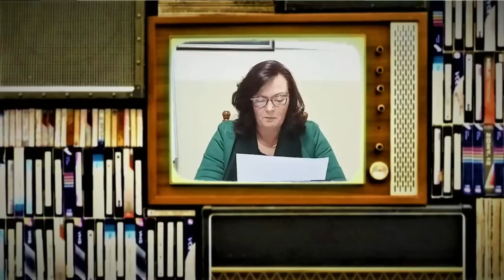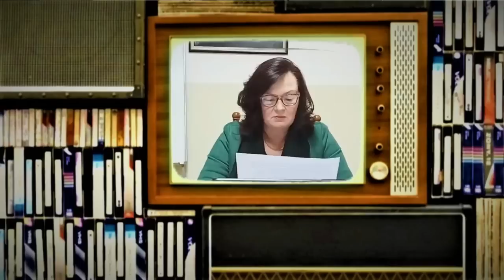Prof MIla Alečković-MENTALNA KONTROLA, NEKAD I SAD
Razgovor Mr Gordane Kangrga Mikulić sa Prof Milom Alečković na Saboru Univerziteskih Profesora u SKC Ćirilica

@DANGA info